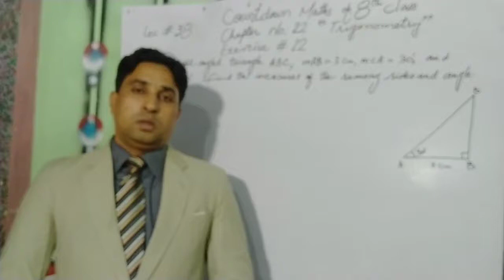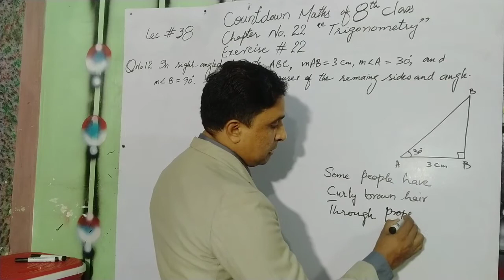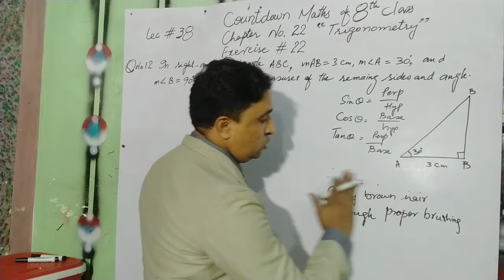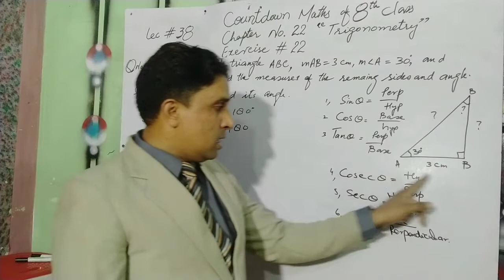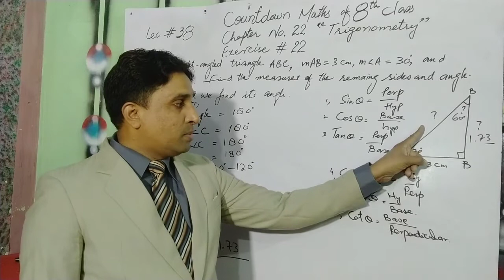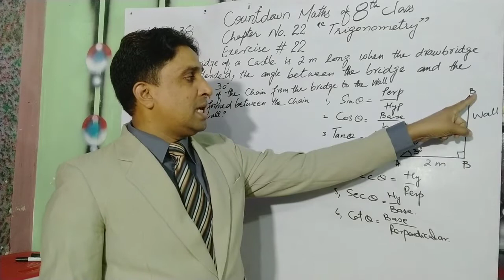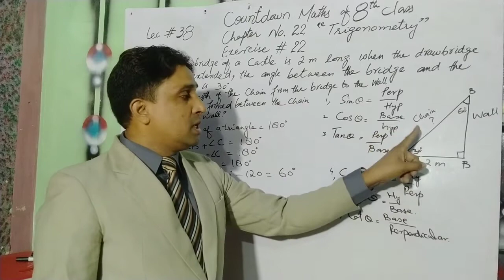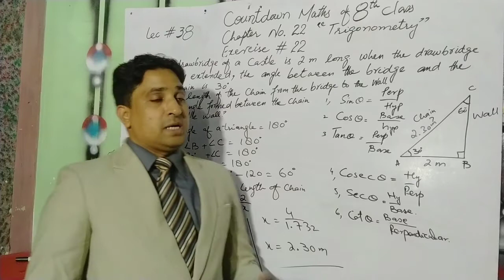Countdown Maths 8th Class#Ch. No. 22# "Trigonometry" Ex No.22(Q no. 12,13)# lec # 38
Lecture omplosed by Mr. Banjman george

This lecture is specially composed for the students of 8th cllectureass, Countdown maths of 8th class is based on the current curriculum of Oxford syllabus in private schools.